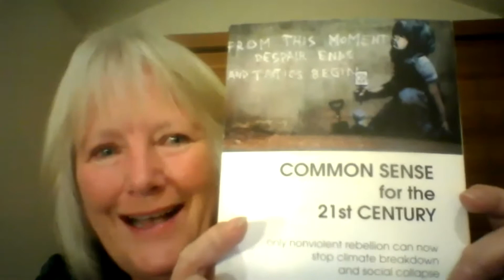What can XR Australia learn from the UK rebellion?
A conversation with Roger Hallam and Liam Geary Baulch hosted by Jane Morton from Extinction Rebellion Australia. Jane is also the author of Don't Mention the Emergency: Making the Case for Emergency Climate Action.

Roger is one of the co-founders of Extinction Rebellion, Liam does creative actions design for national mass actions in XR UK.
So what can we learn from the last 18 month of the rebellion in the UK?

Here is a link if you would like to join Extinction Rebellion Australia:

And also a link to Jane's book which is available free as a pdf